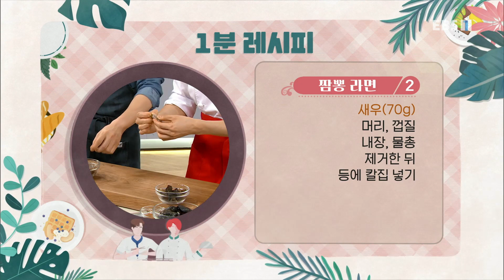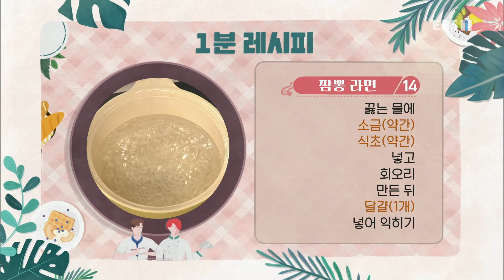최고의 요리 비결 - The best cooking secrets_이특의 짬뽕 라면_#003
공식 홈페이지 이특의 짬뽕 라면,

[짬뽕 라면]

- 주재료
목이버섯(35g), 새우(70g), 오징어(80g), 알배추(40g), 청경채(20g), 양파(80g), 대파(40g), 풋고추(10g), 홍고추(10g), 식용유(3T), 다진 마늘(1t), 고춧가루(1T), 간장(1t), 물(700ml), 라면수프(1개), 라면사리(1개), 홍합(80g)

- 수란 재료
달걀(1개), 소금(약간), 식초(약간),

1. 목이버섯(35g)은 먹기 좋게 찢는다.
2. 새우(70g)는 머리, 껍질, 내장, 물총을 제거한 뒤 등에 칼집을 넣는다.
3. 오징어(80g)는 키친타월로 문질러 껍질을 제거한다.
4. 오징어에 양방향으로 칼집을 넣은 뒤 먹기 좋게 썬다.
5. 알배추(40g)는 한입 크기로 저며 썬다.
6. 청경채(20g)는 밑동을 제거한 뒤 반으로 썬다.
7. 양파(80g)는 채 썰고 대파(40g)는 송송 썬다.
8. 풋고추(10g), 홍고추(10g)는 어슷 썬다.
9. 팬에 식용유(3T)를 두르고 다진 마늘(1t), 대파를 볶다가 고춧가루(1T)를 넣는다.
10. 양파, 알배추, 청경채를 넣어 볶는다.
11. 간장(1t)을 섞은 뒤 목이버섯, 오징어, 새우를 볶는다.
12. 뜨거운 물(700ml), 라면수프(1개)를 넣어 끓인다.
13. 라면사리(1개), 홍합(80g)을 넣어 끓인다.
14. 끓는 물에 소금(약간), 식초(약간)를 넣고 회오리를 만든 뒤 달걀(1개)을 넣어 익힌다.
15. 그릇에 라면을 담고 수란, 풋고추, 홍고추를 올린다.